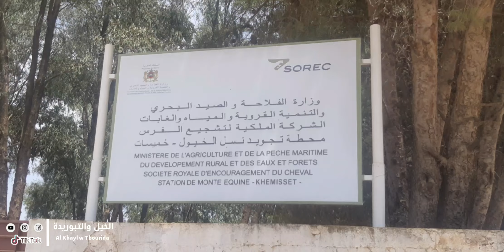زيارة لمحطة تجويد النسل بالخميسات، في إطار عملية اخد عينات الدم وزراعة الشريحة الإلكترونية la puce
الخيل والتبوريدة
السربة
سربة الخيل
التبوريدة
التبوريدة المغربية
الخيل الاصيل
الخيل و البارود
الخيل بالمغرب
الموسم
موسم الخيل و التبوريدة
موسم سطات
موسم الدار البيضاء
موسم الجديدة
موسم الفقيه بنصالح
موسم خريبكة
الاستعدادات للخيل و التبوردة
رياضة الفروسية
cheval du maroc
دار السلام
دار السلام
el khayl o tbourida
tborida
tborida maroccaine
tbrida
elbaroud
khayl tbourida
sorec
mousem fkih bensaleh
 moussem tadla
 mousem khemisset
moussem ayt yadin
موسم ايت يادين
موسم الخميسات
 الخيل الخميسات
موسم العنب
moussem laaneb maroc
moussem roman
موسم الشماعية
موسم مولاي عبد الله
موسم اولاد حدو  الخيل

قناتي على اليوتيوب _ انستغرام 🔥

ادعموني بشتراك في الأنستغرام و الفيسبوك

⚠️ ! متنساش الإشتراك فالقناة و الصفحات  ⬆️⬆️

شكرا لكل من ساهم فهادا الفيديو بأعجاب أو النشر أحبكم في الله ❤

oins